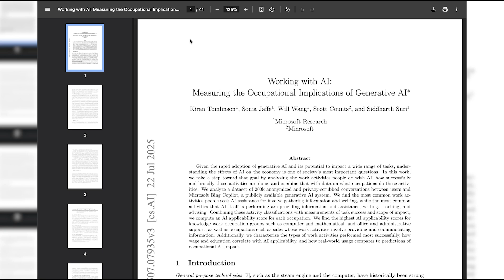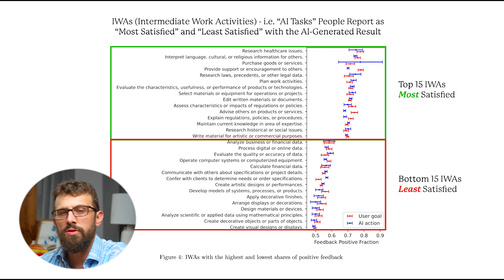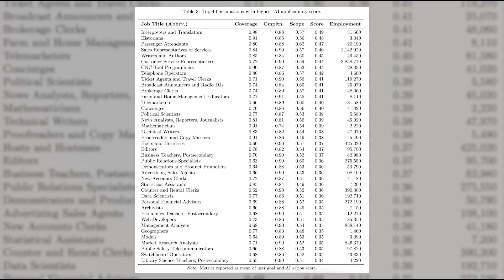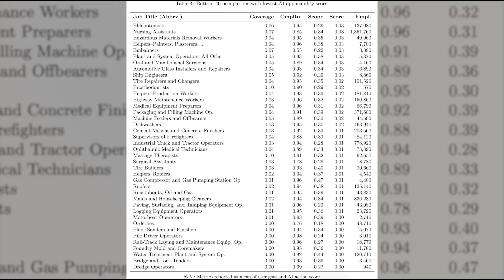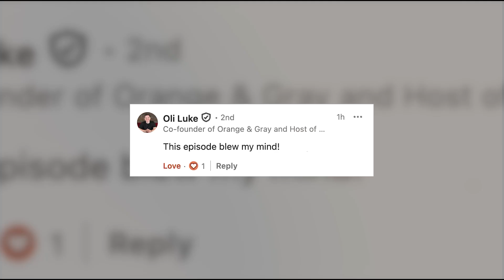AI Bombshell: Microsoft's New Data Reveals Which Jobs Will Survive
The antidote to hustle culture is here: The Long-Haul Leader Summit teaches entrepreneurs how to grow their business and expand their influence WITHOUT burning out in the process.

In this video, I share why Chris Ducker's Long-Haul Leader Summit was one of the best events I've attended in years, and why it represents the perfect alternative to the "hustle harder" narrative dominating entrepreneurship today.

If you're tired of sacrificing your health, relationships, and joy on the altar of business growth, this event offers a refreshing perspective on building something that truly lasts.

🤔 QUESTION OF THE DAY: What's one area of your business where you've sacrificed sustainability for short-term growth? Share in the comments below!

Each week, I share frameworks and contrarian strategies for finding meaning and building resilience in both business and life.

🔍 TIMESTAMPS:

0:00 Bombshell week in AI and farm mishaps
0:44 Context: Our Agentic AI intensive
2:03 Microsoft's AI job impact research paper
2:53 The most revealing data: AI satisfaction scores
4:14 Top 40 jobs most vulnerable to AI
4:22 Top 40 jobs least vulnerable to AI
4:41 How to think about this data strategically
5:51 The farm accident that landed me in an ambulance